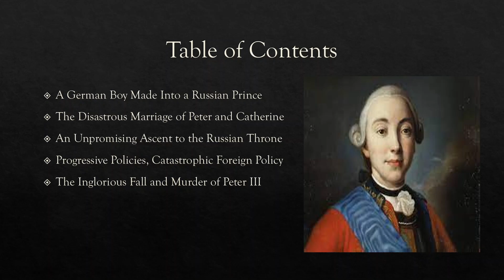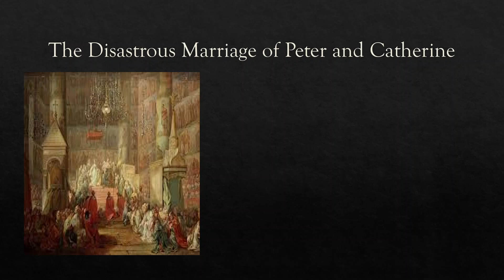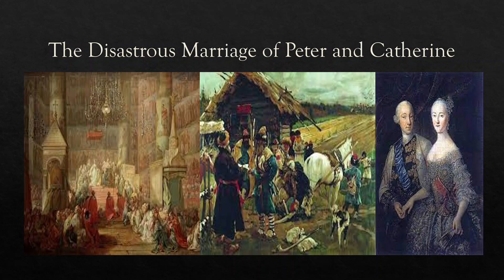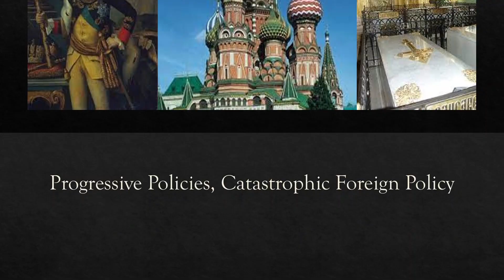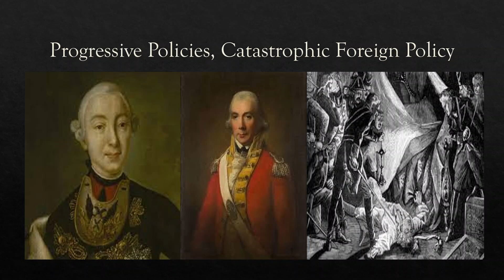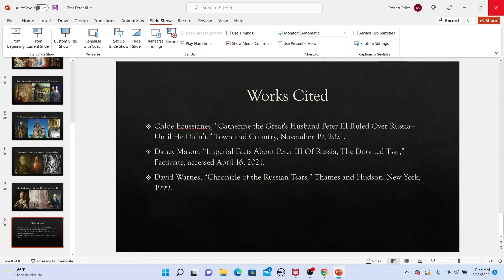Tsar Peter III: The Doomed Husband of Catherine the Great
Peter III must rank as one of the most unlikely emperors that Russia ever had. He despised Russia and her Orthodox faith, revered the Prussian king Frederick the Great, and once hung a rat for treason. Small wonder he did not last long.